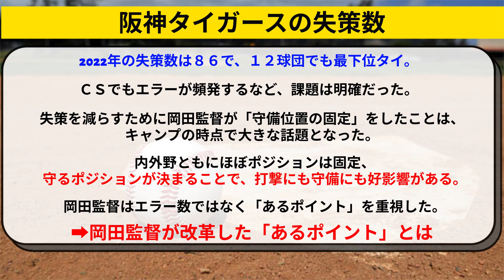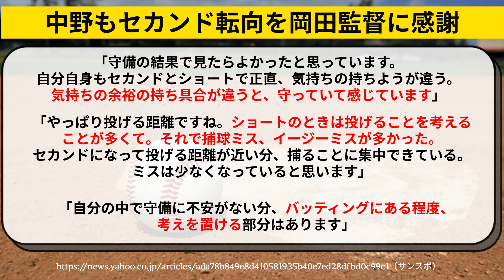阪神 岡田監督 昨年12球団最多のエラー数をリーグ最小にｗ中野/佐藤輝明/木浪【阪神タイガース】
0:11 昨年とのエラー数の違いがエグイ
1:14 岡田監督が改革した「あるポイント」
2:20 コンバートされた中野のコメント